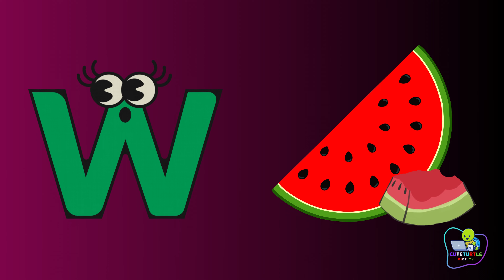Memorizing the Alphabet with Catchy Kidz Music and Cute Animation Part-8 | A to Z CUTETURTLE TV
Memorizing the Alphabet with Catchy ABC's Kidz Music and Cute Animation | A to Z CUTETURTLE Kidz TV

Welcome to our fun and engaging alphabet learning experience for kids! In this video, your child will join us on a journey to memorize the ABCs with the help of catchy kidz music and cute animation.

As the music plays and the animation moves, your child will sing along and learn each letter of the alphabet in a fun and interactive way. The lively beats and playful melodies will keep your child engaged and excited as they follow along with the rhythm and movement.

Our adorable animation features bright and colorful characters that your child will love, making the learning process even more enjoyable. With each letter, your child will see corresponding images that will help them remember each letter and its sound.

This video is perfect for kids who are just starting to learn the alphabet and need a fun and entertaining way to memorize each letter. So sit back, relax, and enjoy the music and animation with your child as they learn their ABCs!